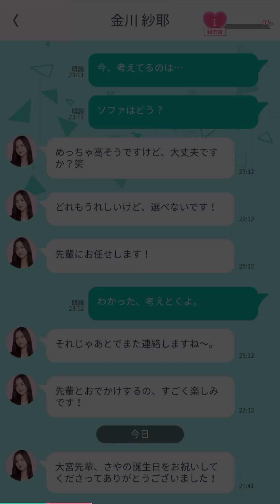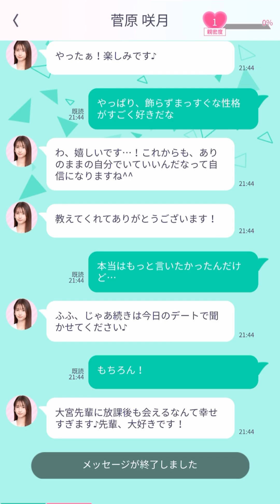【乃木恋#94】金川紗耶＆菅原咲月生誕祭'24（金川紗耶 菅原咲月 4期生 5期生 10月31日）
金川紗耶＆菅原咲月生誕祭'24です。2年ぶりです。10月31日は乃木坂46の現役メンバーで唯一2人以上誕生日がいる日となっています。それとHalloweenでした。菅原咲月に関しては同い年です。

（低評価はなるべくやめてください。モチベが下がるから。低評価が多すぎる場合、再アップロードせざる終えなくなります。）